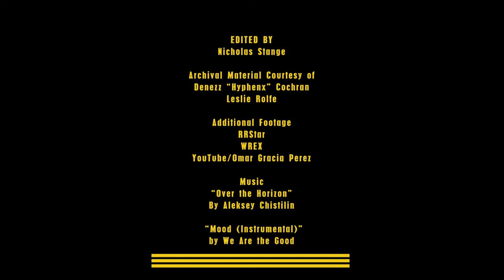Episode 4 - Rockford City Market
"Rockford City Market" represents the fourth chapter of an inspiring social justice documentary mini-series, We Demand. This episode provides insight into the reasoning behind the Rockford City Market protests during the Summer and Fall of 2020. It also captures the injustice of the events of July 31, 2020.